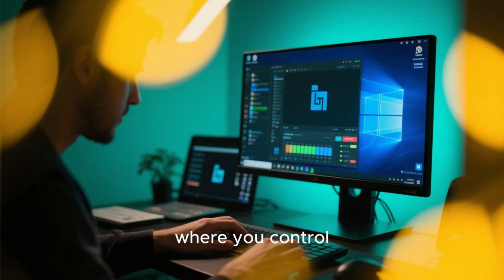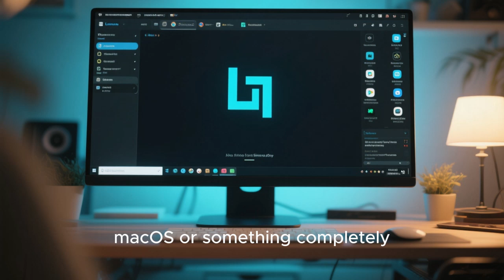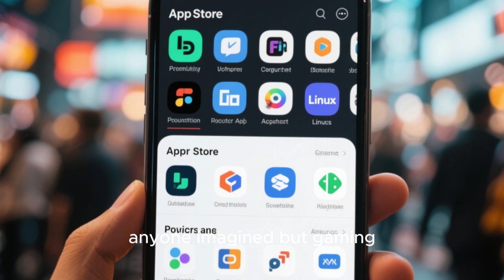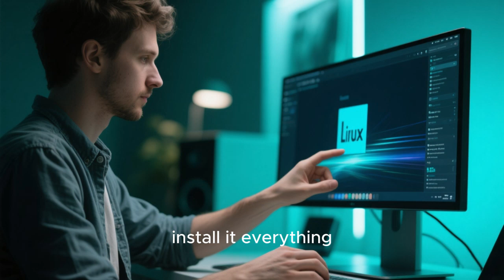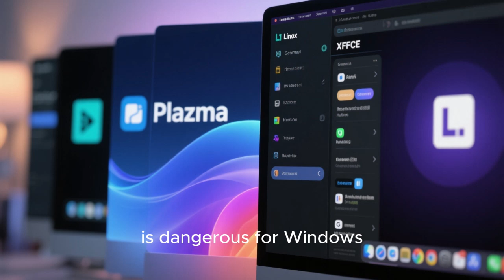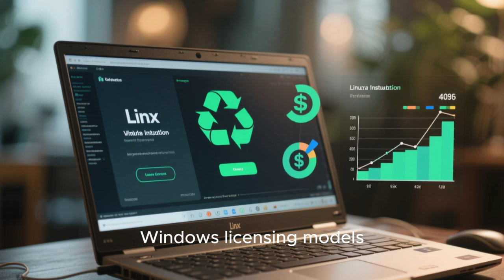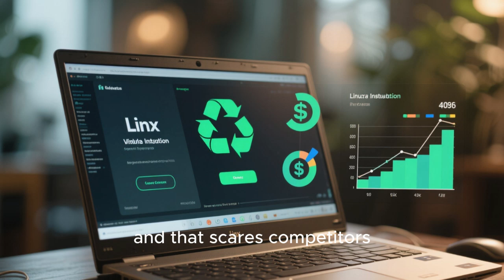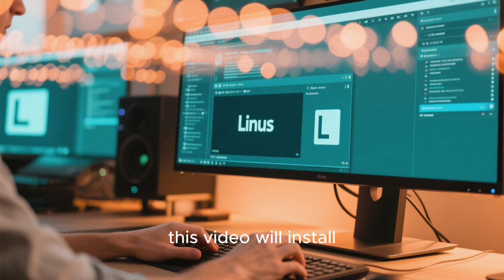Linux Desktops Are Becoming TOO GOOD — Windows & macOS Should Be Worried!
Linux desktops in 2025 are becoming unbelievably polished powerful and user-friendly — to the point where Windows and macOS should be nervous. From customization freedom privacy and blazing fast performance to gaming improvements with Proton and SteamOS Linux is evolving faster than ever. This video explores how modern Linux distros like Ubuntu Fedora PopOS KDE Neon Linux Mint and more are now capable of replacing Windows and macOS for everyday users gamers creators developers and professionals. No telemetry no forced updates no Apple-style lock-in just pure freedom and control. Watch till the end and discover why millions are switching to Linux — and why the future of desktop computing might belong to open source. If you are thinking about switching this video is for you.